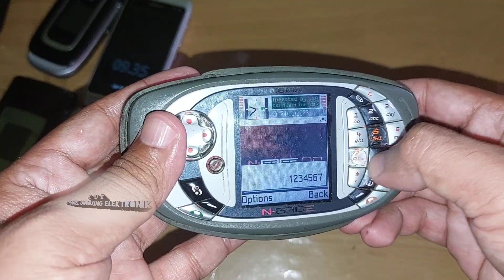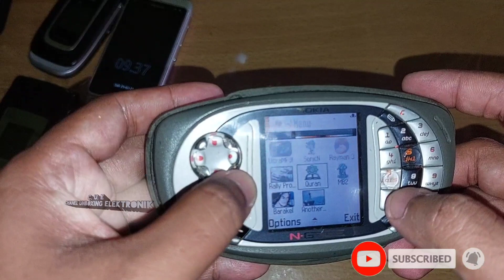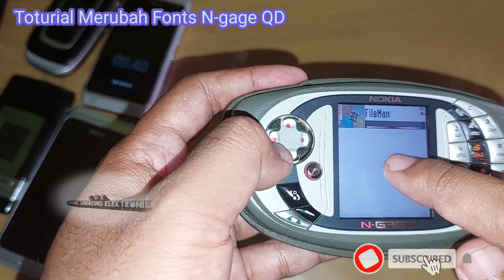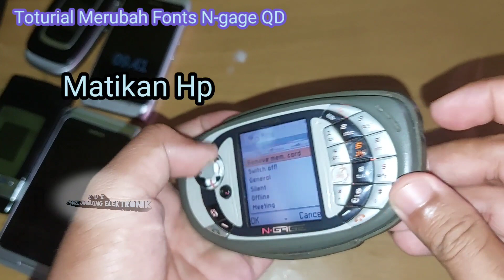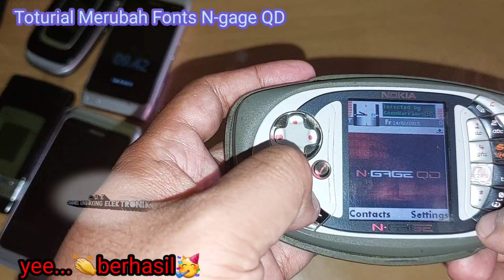Cara ganti fonts nokia n-gage qd dan nostalgia game sonic ditahun 2023🤗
Cara ganti fonts nokia n-gage qd dan nostalgia game sonic🤗

kali ini saya akan membahas Cara ganti fonts nokia n-gage qd dan nostalgia game sonic🤗

nokia7610 nokia6600 nokiac5-00#2023#alatteknisihppemulamurahmeriah#nokiae7communicator#NikonCOOLPIXS3300#nokia5320xpressmusic indonesia#Nokiae5#Nokiae71#Nokia e63#Nokian958gb#nokian-gageqd#Nokia e75#toturialfingerprint walkmansonyjadulwm-fx288 TWSMoecenBrand Honor#ReviewNokia6600&6780#hpnokia6600jadul#Nokia6600&6780#Samsung Gear S2 Classic#BlackberryPassportDallas#STB ( Set top box)nokia Samsunga32016#blackberrystyle9670 SmartHafiz4 hpjadultercanggih hpjadul terbaik#hp sulthan#nokiae75#nokia e90#nokia6265#nokia5610d xpressmusic#nokia5320dxpressmusic

jangan lupa tonton sampai habis ya🙏😇